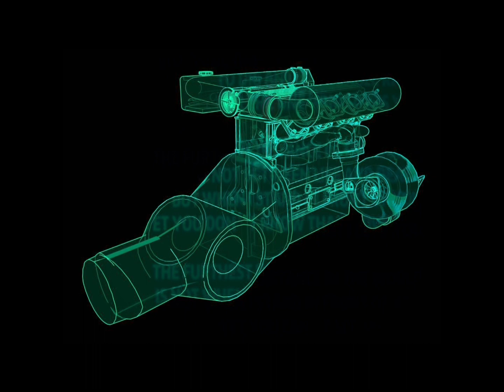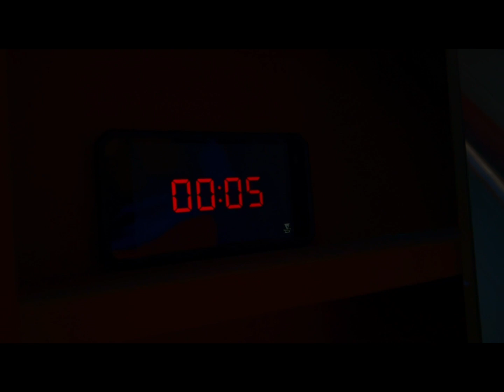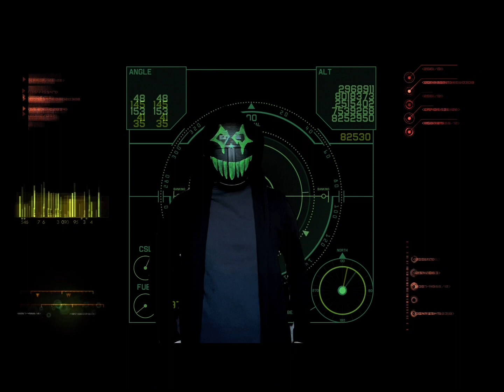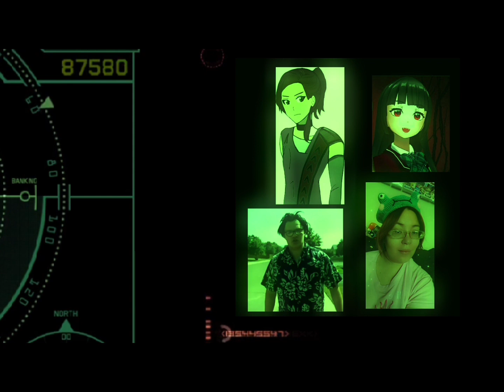The Cryomattic Conspiracy - Full Movie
Milo City’s ice themed vigilante CryoMattic must find the ones who stole his late brother’s gun from the hands of supervillains.